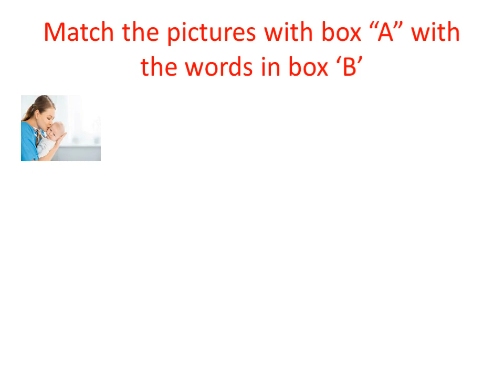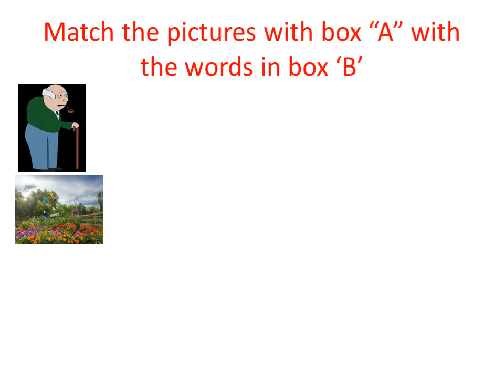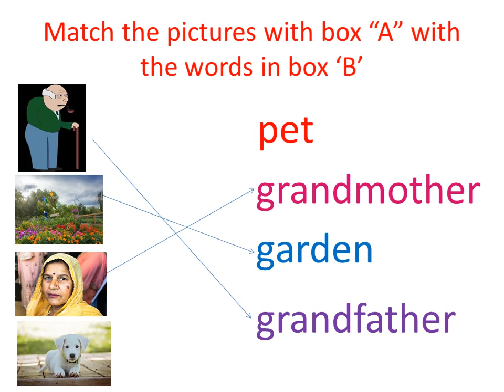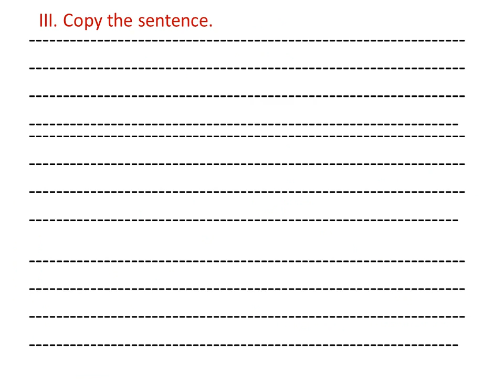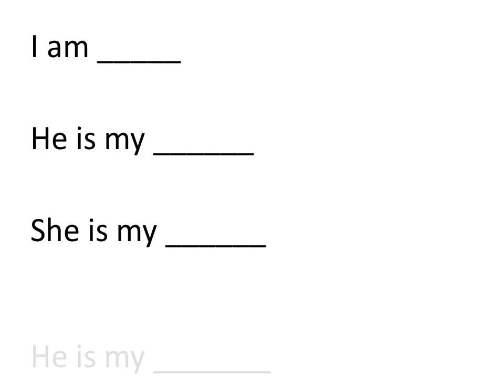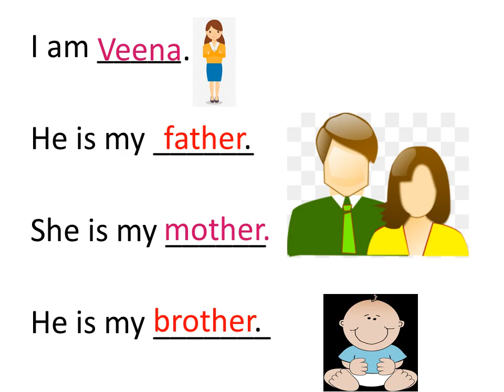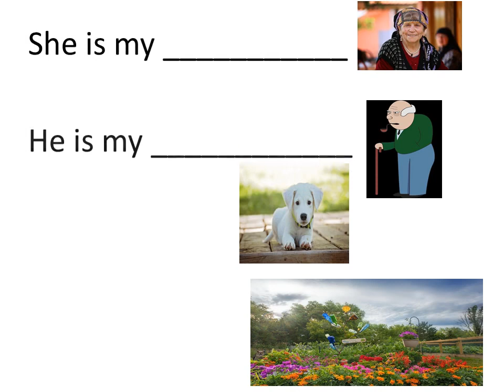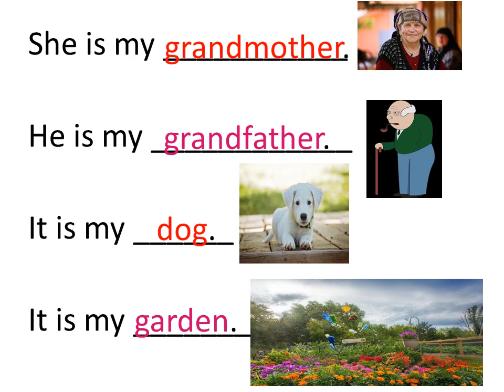Vaaradhi Level 2 My home Worksheet 1 English Day - 1